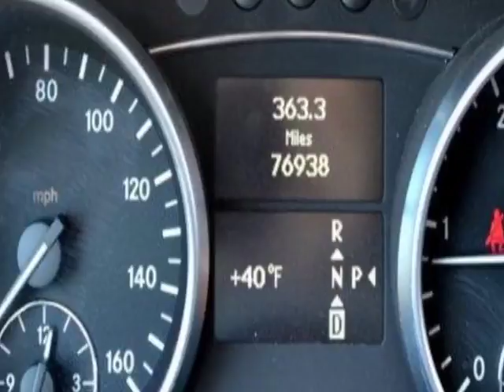2011 Mercedes-Benz M-Class - Linden, NJ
Price Wise, Linden, NJ - Diesel Navigation Camera Bluetooth Heated Seats